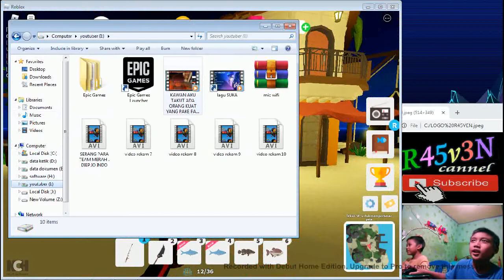memancing lama cuy jadi kita mancing kawan roblox indo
RASVEN cannel
ajak teman UNTUK SUBSCRABE GRATIS

invite friends for
FREE SUBSCRABED